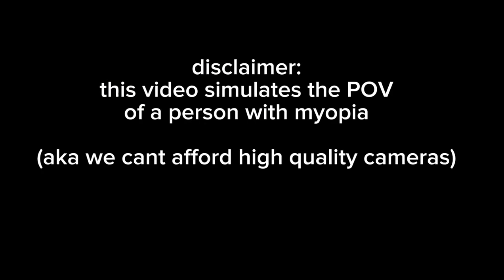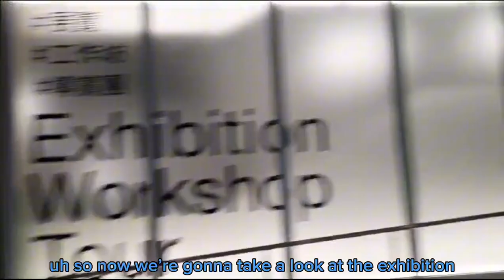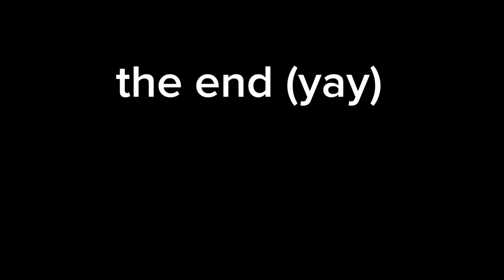Exploring The Mills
Form 3E Vlog Project